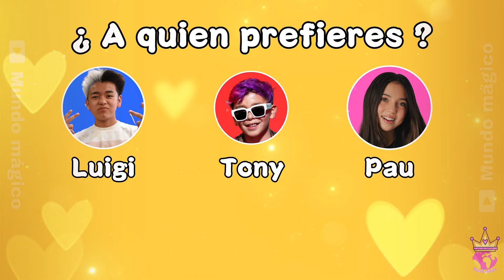📞Llamada de Allison Mia 🩷| La Novia de Luigi Picus💙💚🩵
Hola sean todos Bienvenidos a su Canal Mundo Magico
Hoy les traemos la llamada de Allison Mia, la Youtuber y Novia de Luigi de los Picus,hermano de Tony Picus.
Espero que sea de tu agrado y te diviertas.

NOTA IMPORTANTE: Nuestro Contenido es mero Entretenimiento , NO buscamos crear algun mal concepto negativo,dañar u ofender a alguien o algo,solo es con el fin de que nuestros espectadores se diviertan.
En este Canal Promovemos el Respeto,incluyendo hacia las celebridades,famosos,artistas,influencers,youtubers y personajes animados de los que se habla en este Canal.
El Contenido es apto para niños , jovenes y adultos.
El Contenido es Creado y Editado por este Canal Mundo Magico.
Gracias